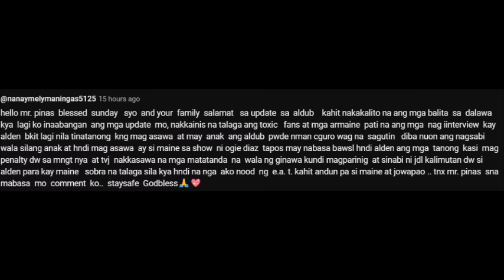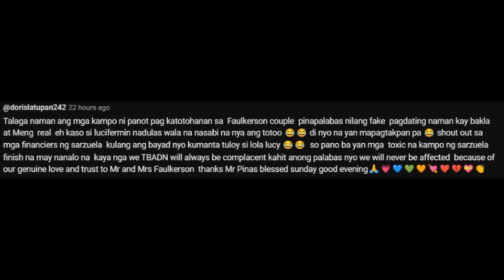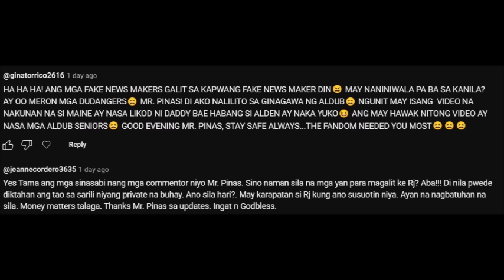MAINE AT ALDEN, PINAGSAMA NG VIVO PHILIPPINES! ANO NANAMAN KAYA ANG KAPALIG NA IPAGAGAWA SA KANILA?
Ito na nga! Nag-uumpisa na silang pagsamahin si Maine at Alden! Ano nanaman kayang kapalit nito? Kapalit na paninira?